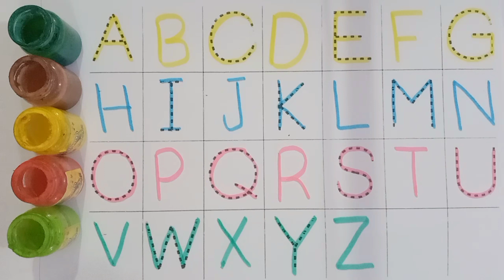abcd, abcde, a for apple b for ball C for cat,alphabets, phonics song, अ से अनार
Your query:

abcdefghijklmnop
abc song phonics
abcdefghijklmnopqrstuvwxyz
abc 123
color song
123 song
numbers song
abcd
abc song
abc
abcd abcd
a se anar
colour
colours name